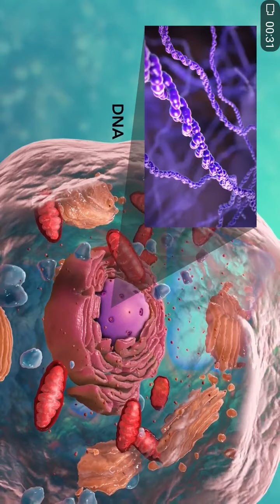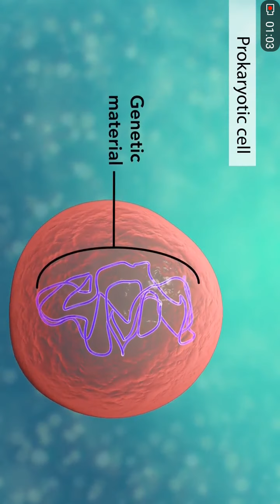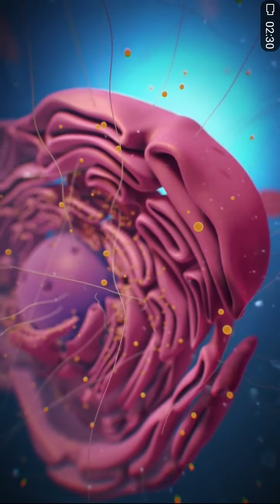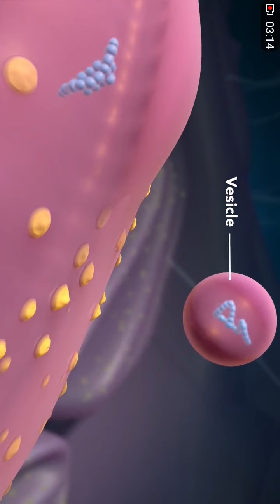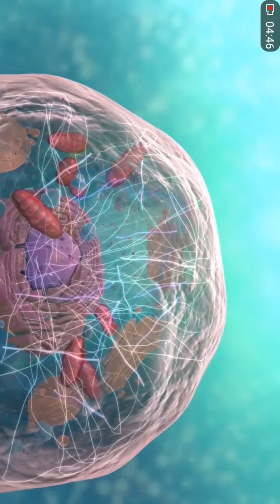Structure of Cell 3D Animation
This video explain 3D Structure of Cell explaining cell, nucleus, Nucelolus, Endoplasmic Reticulum